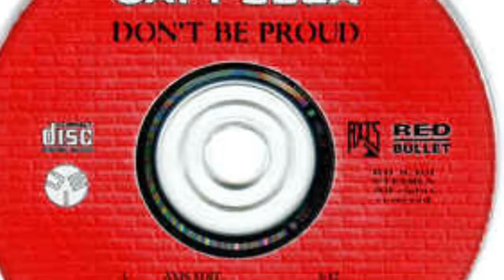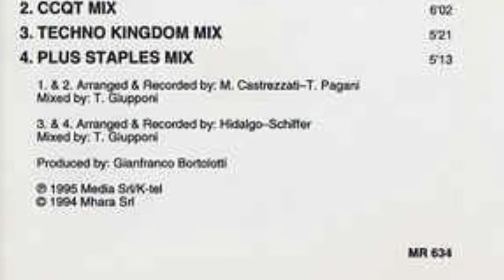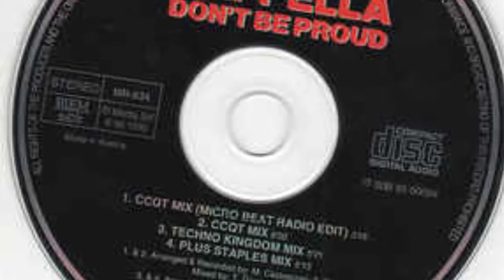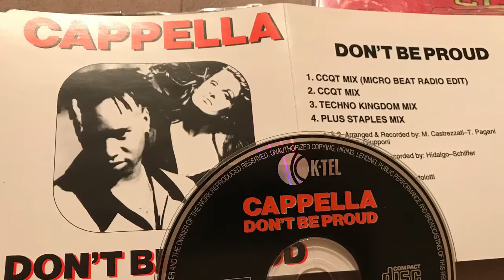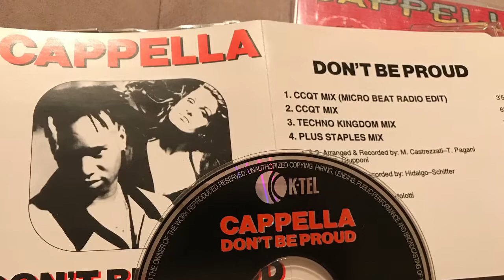Cappella - Don't Be Proud (Techno Kingdom Mix)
Axis Records ‎– ADS 2001.881, Red Bullet ‎– RB 8.301
CD, Maxi-Single
Netherlands
1995
Euro House, Italodance
Licensed From – Media Benelux
Marketed By – Red Bullet
Manufactured By – Axis Records
Produced For – Media Records
Phonographic Copyright (p) – High Fashion Music
Published By – Mhara Srl
Published By – A.A.M.I.
Published By – High Fashion Music
Pressed By – Europe Optical Disc
Mixed By – Tiziano Giupponi
Producer – Gianfranco Bortolotti
Sleeve, Design – TFX Image Development
Written-By – A. Pasinelli, B. Guerrini, D. Leoni, G. Bortolotti